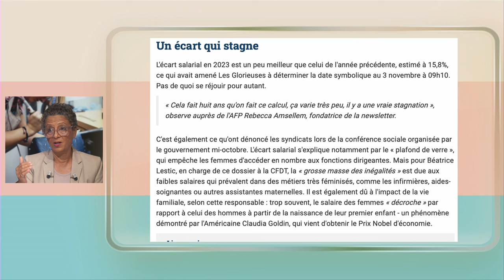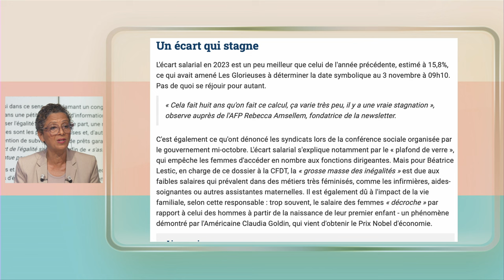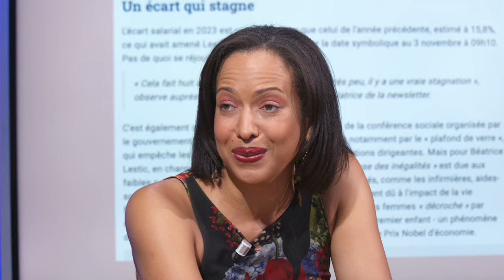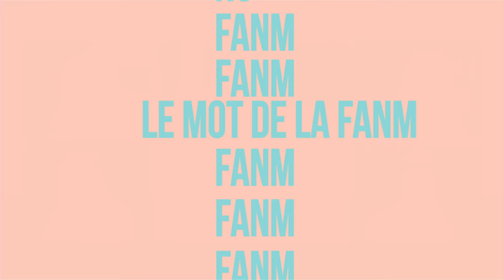Fanm E157 - Alexandra Roch & Nolwen Legros & Mickaelle Ramassamy & Mathilde Martail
"Pour le dernier épisode de la saison, Barbara Jean-Elie reçoit deux étudiantes et deux professeures de l'Université des Antilles. Bilan de l'année, perspectives, projets. L'ambiance est plus ou moins studieuse sur le plateau de ce numéro 157 de FANM avec Alexandra ROCH, professeure d'anglais
Nolween LEGROS, étudiante :
Mickaelle RAMASSAMY vice-doyenne de l'UFR sciences, technologies et environnement (STE) et Mathilde MARTAIL.